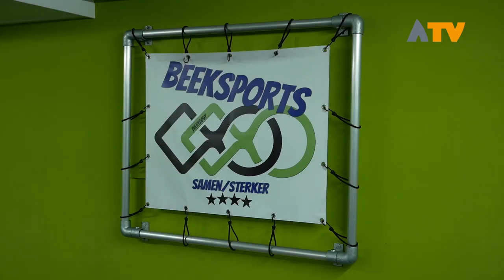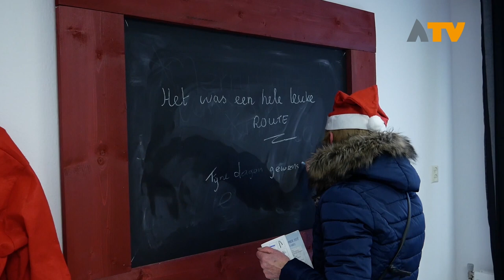Gezellige Christmas Walk door Andel - Altena TV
ANDEL - Op zaterdag 15 december organiseerde ondernemersvereniging de Linden uit Andel een gezellige Christmas Walk door het dorp.

Vanaf twee uur kon men starten bij diverse punten om zo al wandelend een kijkje te nemen bij de aangesloten bedrijven . Ook diverse ondernemers uit Giessen waren te bezoeken. Getooid met een originele kerstmuts en stempelkaart kon men de uitgezette route volgen of zelf een ronde maken.

Onderweg boden de ondernemers diverse activiteiten en versnaperingen aan. Ondanks de kou was de Christmas Walk druk bezocht.